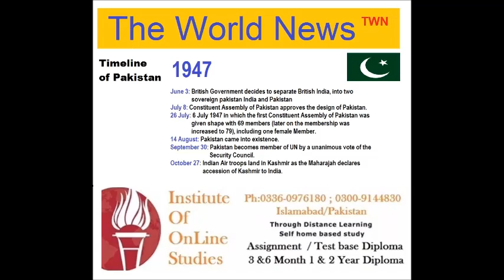history time line of Pakistan history time line of Pakistan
,Skin Care ,
,online ,education ,jobs ,Tibb e ,

and refrigeration
and mechanics,engine specialist,Baker,Shoe and leather

history time line of Pakistan history time l#ine of Pakistan